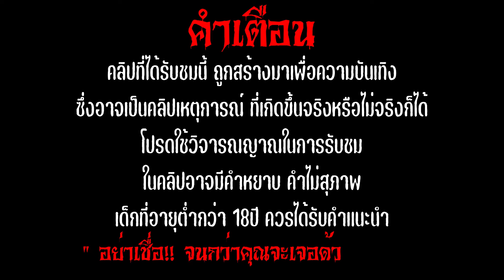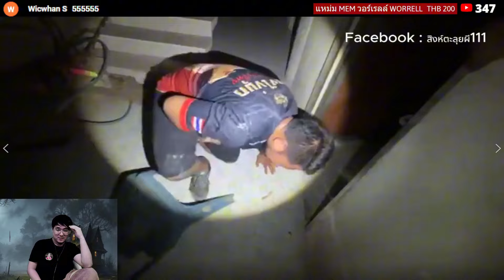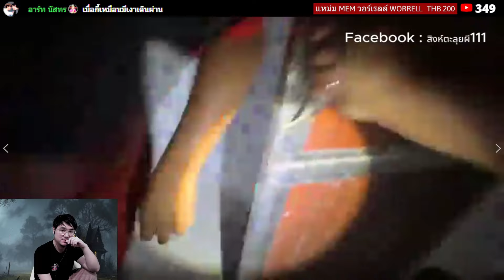"ล่าท้าผีไทยEP.166"สิงห์ตะลุยผี111 - ศาลา อาถรรพ์ | reaction